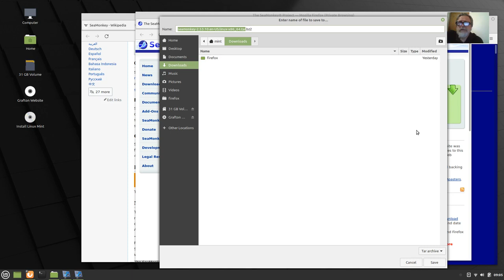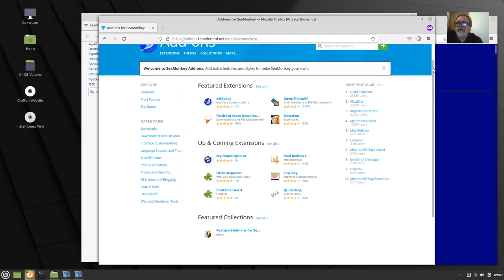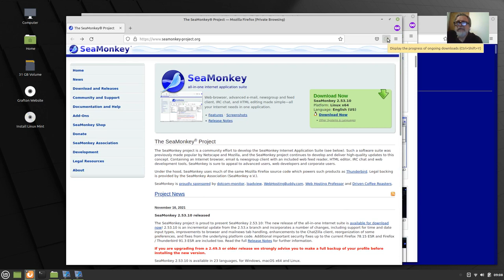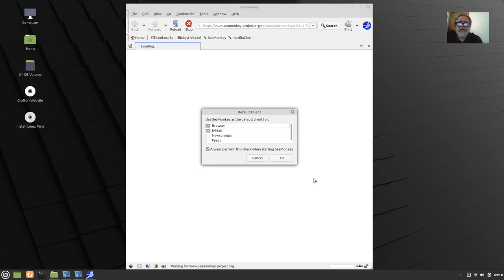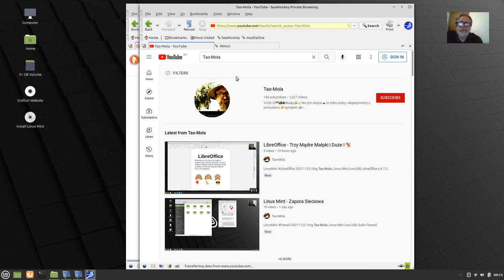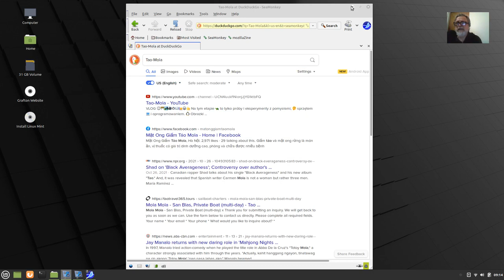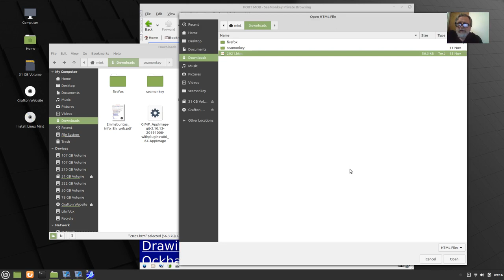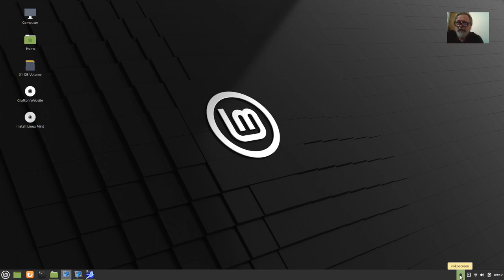SeaMonkey Web Browser & Composer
GNULinuxLive SeaMonkey 20211124 Vlog Tao-Mola; SeaMonkey 2.53.10 Web Browser & HTML Editor.